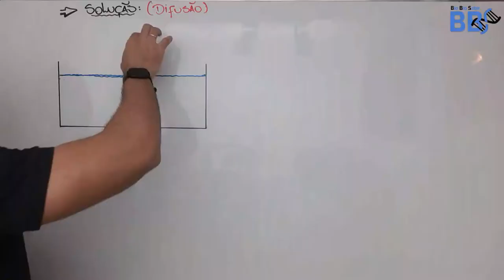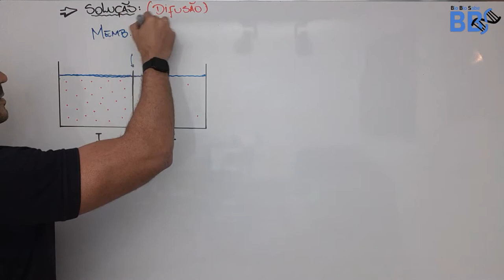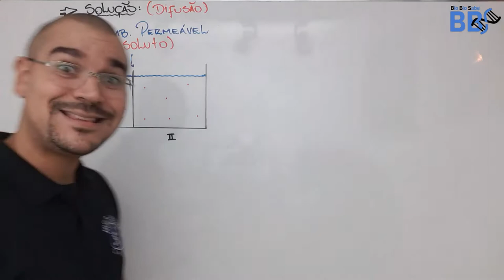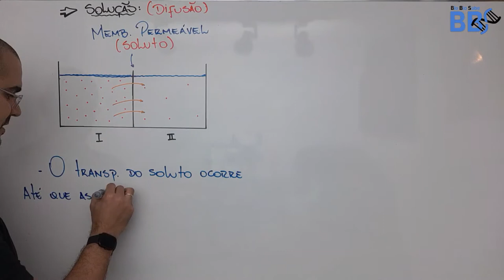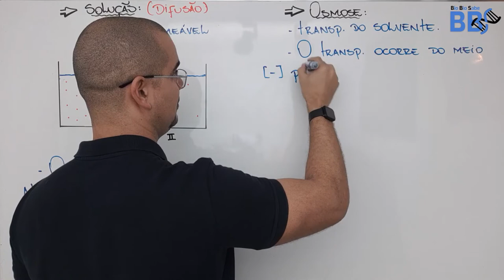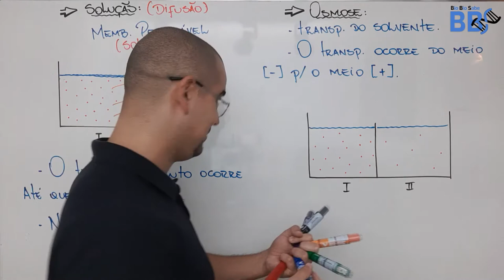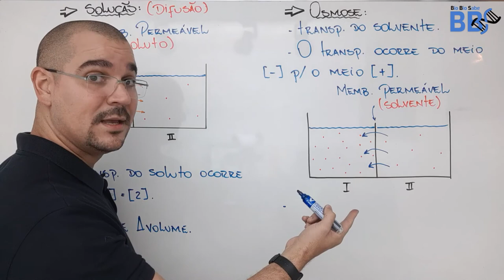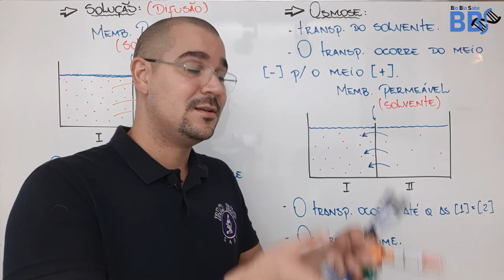Difusão x Osmose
mais uma aula maravilhosa, hoje sobre a principais difernças entre osmose e difusão.